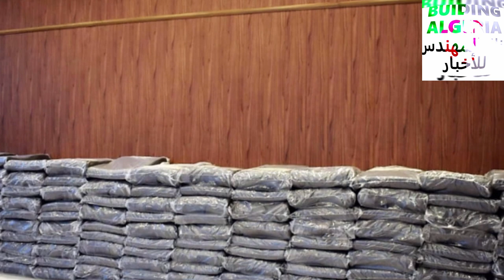تقدم ملموس😱 شوفو أين وصلت الأشغال بملحاقات ملعب عنابة 😱